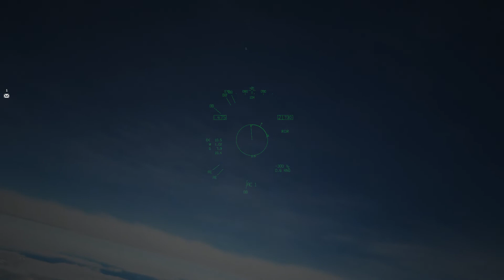DCS | The A10 is perfect for dogfighting ! BFM + Tempest's Blue Flash action